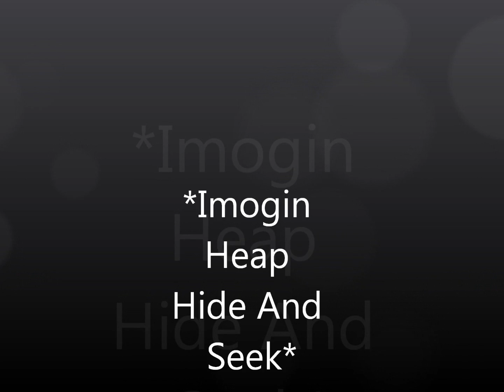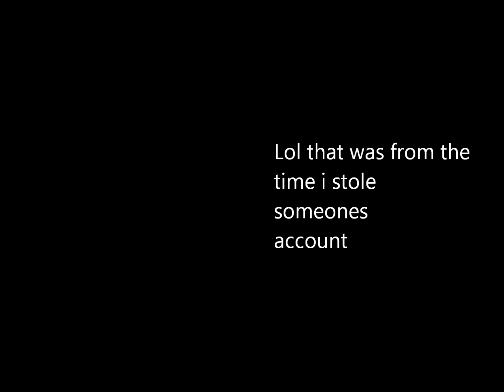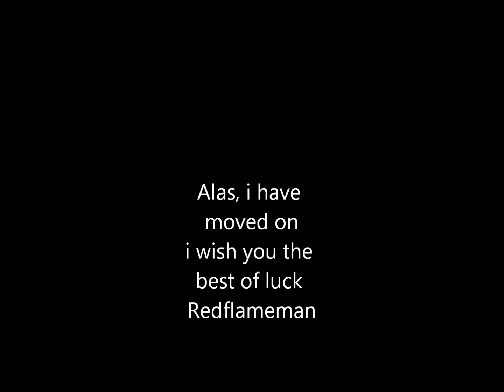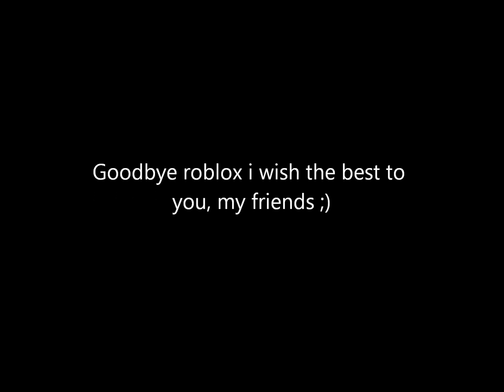Roblox goodbye movie, Enjoy!